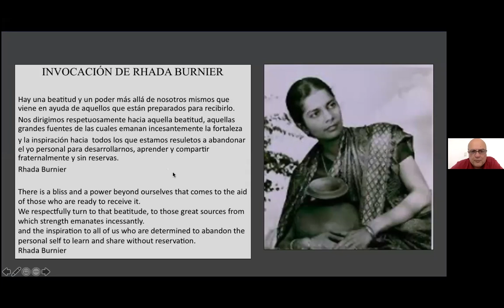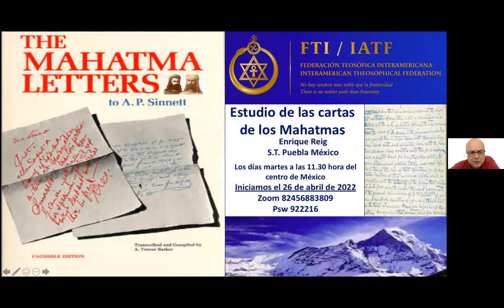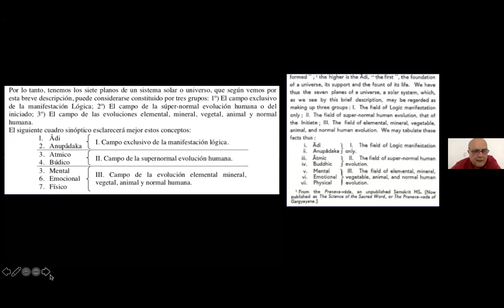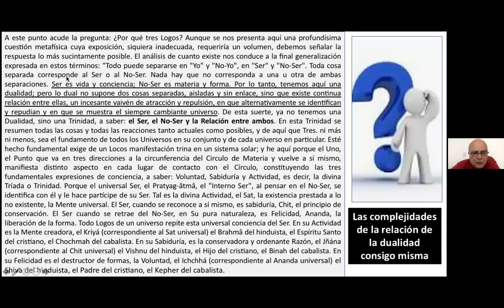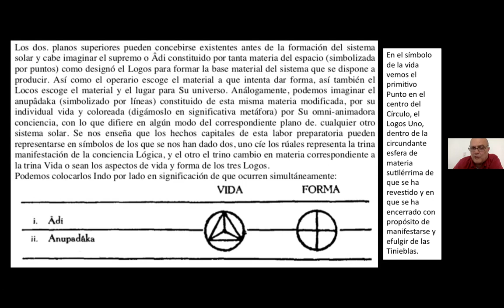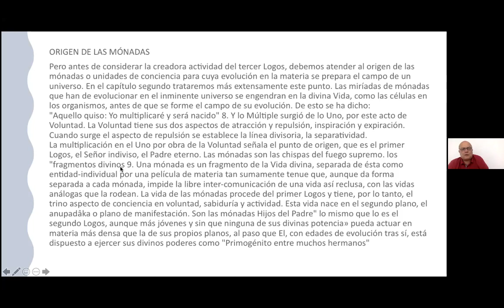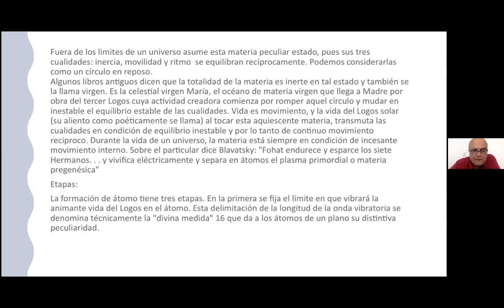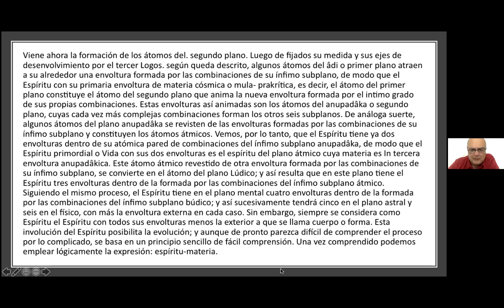La Ciencia bajo la Lupa de la Teosofía - Enrique Reig (19/04/2022)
"La Ciencia bajo la Lupa de la Teosofía" -  Estudio semanal conducido por el  Hermano Enrique Reig, Miembro de la Sociedad Teosófica de México y actual Presidente de la Federación Teosófica Interamericana.

Martes  19/04/2022